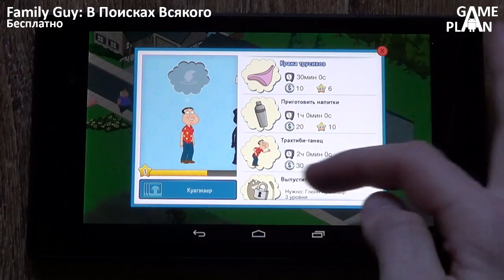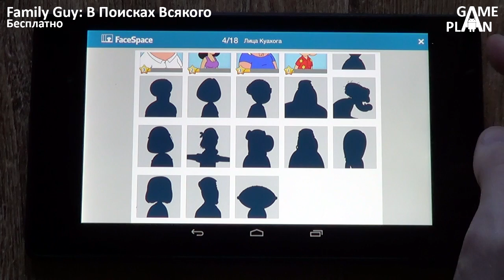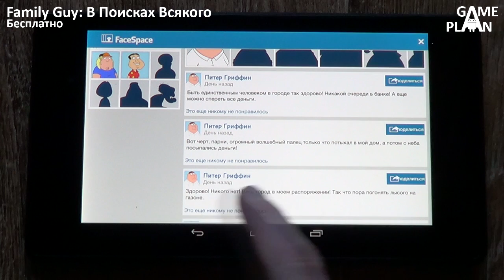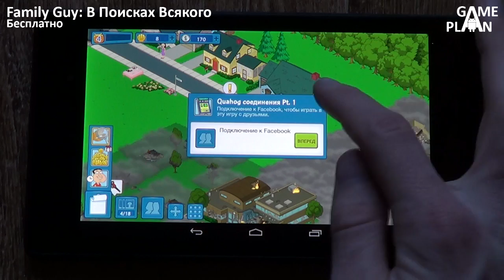Family Guy: В Поисках Всякого - Гриффины для Android